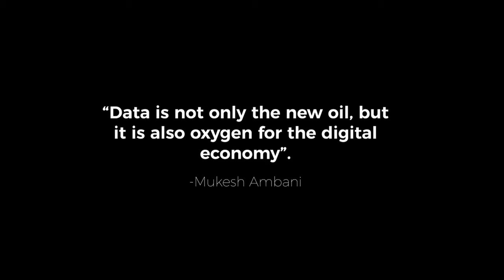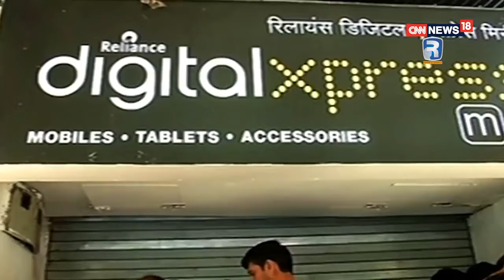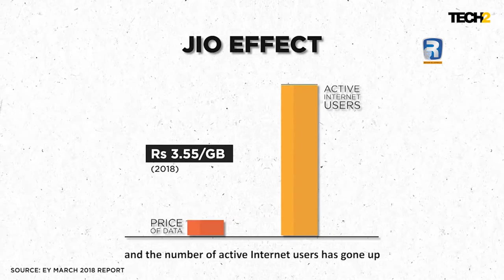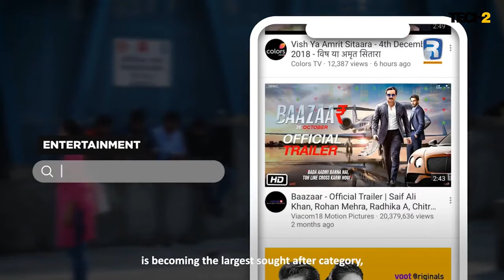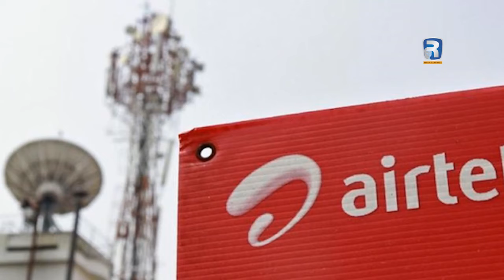The Story of Reliance JIO From Inception To Reality | A Documentary on Telecom Operator in India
In 2016, business tycoon Mukesh Ambani announced Reliance JIO, a new entrant in the Indian telecom industry. Reliance JIO is the only 4G telecom operator that offered free voice calls forever to all Indians across India. It vanished roaming charges and offered flowers 4G data charges. This move took the Indians by storm and mark the beginning of the digital revolution in India.
Watch the documentary The Story of Reliance JIO From Inception To Reality | A Documentary on Telecom Operator in India to know more about it.